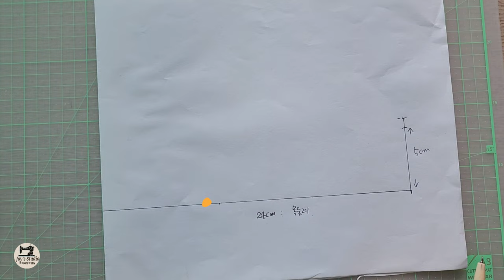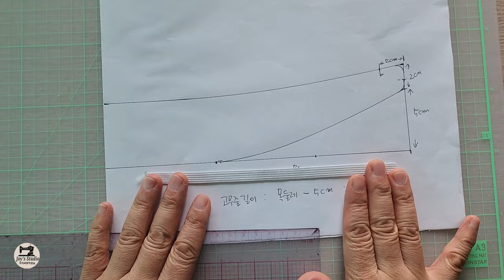강아지 옷/ 딱 5분만 투자 하세요 ~ ! /케이프만들기/ A dog clothes /How to make an easy cape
사용하고 남은 원단으로 작은 크기의 원단으로 만들어 보는 케이프 입니다
간단한 패턴부터 봉제완성까지 짧은 시간에 만들 수 있는 가성비 갑인 아이템입니다
옷이 불편해서 못 입는 아이도 간편하게 케이프 하나로 스타일 업 할 수 있는
필수 아이템이랍니다 ~

1.재료준비
2.패턴
3.봉제
4.완성 (타단추달기)

This is a cape that is made of a small size fabric with the remaining fabric
It is an item that can be made in a short time, from simple patterns to sewing completion
Even children who can't wear clothes because they're uncomfortable can easily style up with a cape
It's a must-have item ~

1. Preparation of ingredients
2. Pattern
3. Sewing
4. Finished (with a button)

使用済みの生地で小さいサイズの生地にしてみるケープです
簡単なパターンから縫製完成まで短時間で作れるコストパフォーマンスの高いアイテムです
服が不便で着られない子供でも簡単にケープ一つでスタイルアップできる
必須アイテムです ~

1.材料を用意してください
2.パターンです
3.縫製です
4.完成 (打ボタンをつけます)

Esta capa está hecha de un tejido de pequeño tamaño con el resto de tejido
Es un objeto que se puede hacer en poco tiempo, desde patrones sencillos hasta el fin de coser
Incluso los niños que no pueden usar ropa porque son incómodos pueden fácilmente hacer un estilo con una capa
Es un objeto que debe tener.

1. Preparación de ingredientes
2. Patrón
3. coser
4. Terminado (con un botón)